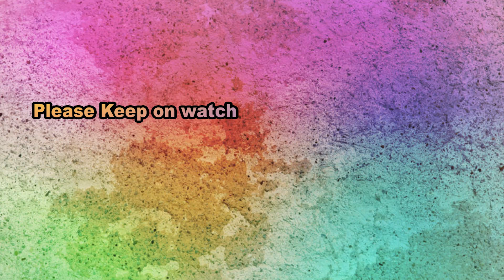Suspense Comedy Scene | Nepali Movie SAMBODHAN | Dayahang Rai, Namrata Shrestha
Red Rose Entertainment & Blue Throat Films Presents!
Nepali Movie: Sambodhan.
Editor: Surendra Paudel.
Cinematographer: Rameshowr Karki
Producer: Saroj Neupane & Bishnu Lama
Director: Hemraj BC.